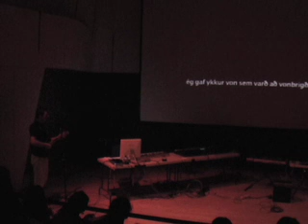James Hinton - ISK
Concert in Providence, RI.